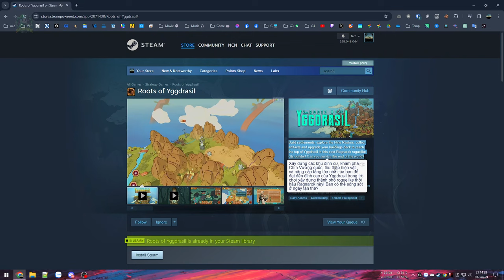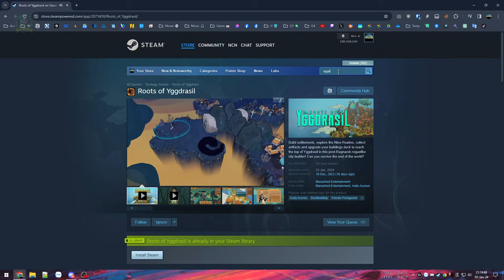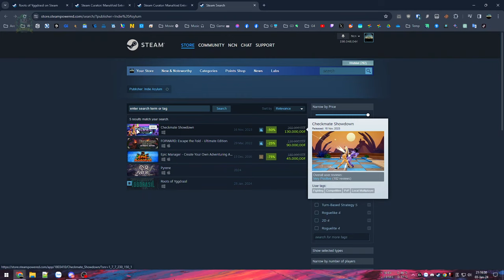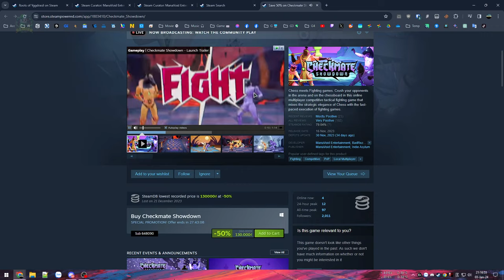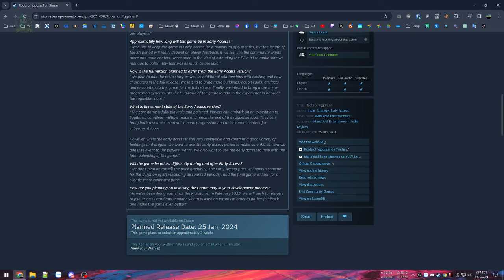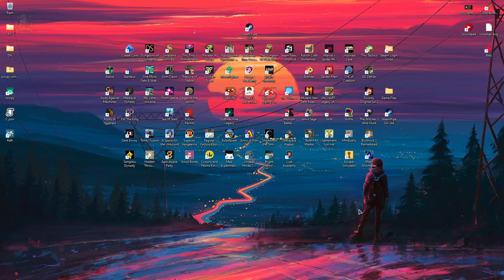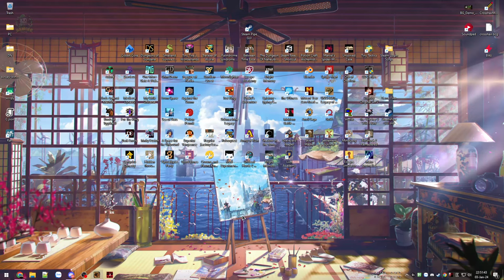Xây dựng thẻ bài Roguelite cực cuốn - Roots of Yggdrasil #1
Roots of Yggdrasil

Một game xây dựng thẻ bài Roguelite hấp dẫn với rất nhiều cơ chế đa dạng và những nhiệm vụ cần nhiều tính toán và phân tích.
Nhập vai vào 1 nhóm nhà du hành tìm cách sinh tồn và phục dựng lại thế giới sau trận đại chiến Ragnarok, bạn du hành khắp cửu giới tìm và khai thác nguồn năng lượng ít ỏi bị phân tán của Cây thế giới Yggdrasil.

00:00 - Giới thiệu game
05:05 - Vào game Tutorial
36:25 - Du hành Cửu giới
1:15:37 - Vùng đất hắc ám